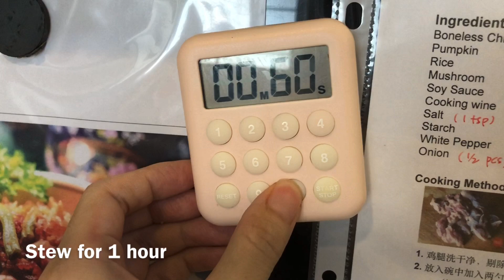Unbelievably tasty Stew pork belly with soy sauce 豉油王燘五花肉，真的很好吃哦！跟着我做就对了！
I do twice of the recipe below in the video

豉油王燘五花肉

材料Ingredients：
五花肉 Pork Belly 500g-600g（1条）
米酒 Rice Wine 1 tbsp
八角 Star Anise 1-2 pcs（optional）
花椒 Sichuan Peppercorn 少许a little

调味料Flavoring：
紹興酒 Shaoxing Wine 1 tbsp
生抽 Soy Sauce 4 tbsp
老抽 Dark Soy Sauce 2 tbsp
冰糖 Crystal Sugar 30g
水 Water 500g（盖过肉）

煮法：
1）五花肉飞水后切后块。
2）热油锅烧开，放入八角花椒粒后放入五花肉煎炒香，略带金黄。
3）倒入绍兴酒、生抽、老抽炒一炒，放入冰糖和清水，水必须淹没过肉。
3）水沸腾后小火焖煮一个小时。

**可自行加入自己喜欢的配料，如：木耳、蘑菇、竹笋… 等等。